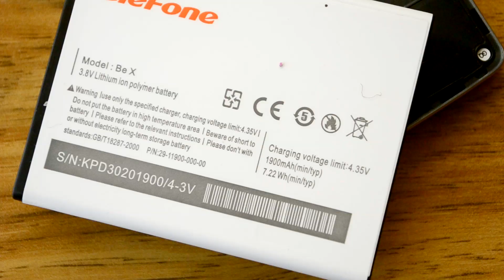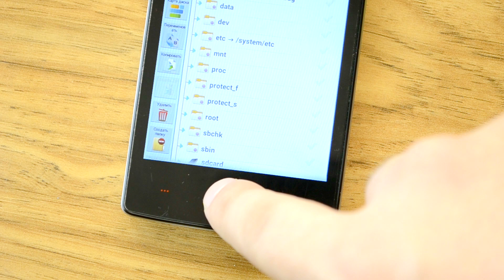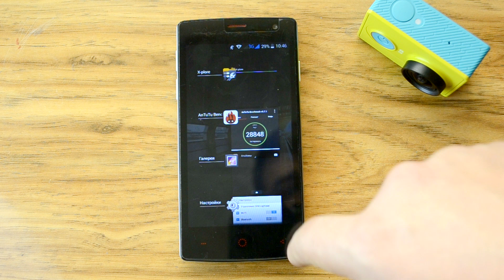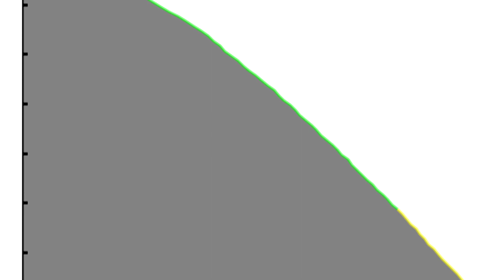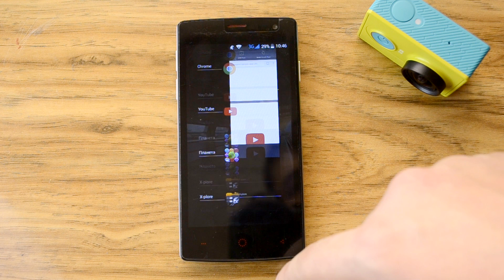Ulefone Be X: полный обзор. Неудачное знакомство с брендом Ulefone (Tomtop.com)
Всем привет! Сегодня настал тот час, когда нужно смотреть на продукцию компании Ulefone. Для начала ознакомления со смартфонами этого производителя я выбрал бюджетный смартфон Ulefone Be X. Если в двух словах, то его можно охарактеризовать так: проблемы и косяки. Тем не менее смартфон использовать как звонилку можно, явного отвращения от телефона нет.